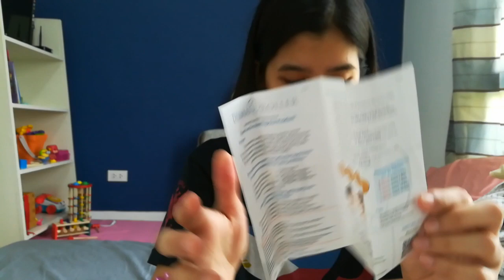How to fade pimple or acne scars using a Dermaroller (TAGALOG)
Hiya!

1.00 MM Dermaroller Philippines with 2 Vit C Serum

Php 1,799.00 (Lazada)

OTHER SOURCES: (US)
La Fontaine Cosmetics

Technically, you can buy these dermarollers from the US and use ShippingCart to have your items shipped in the Philippines. If I have the extra money I would invest with La Fontaine since it is the most raved and effective dermaroller + serum out there.

Skincare routine during dermarolling (2 days)
1. COSRX Facial Wash
2. Dermaroller Philippines Vit C Serum
3. Nature Republic Aloe Vera Gel
4. Nature Republic Aloe Vera Gel Mist

Skincare routine during dermarolling (2 days after I roll)
1. COSRX Facial Wash
2. Klairs Hydrating Toner
3. Dermaroller Philippines Vit C Serum
4. Nature Republic Aloe Vera Gel Mist